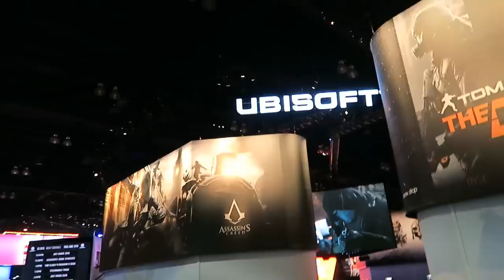LA E3 2015 - Los Angeles mit Ubisoft - Vlog #4 Deutsch